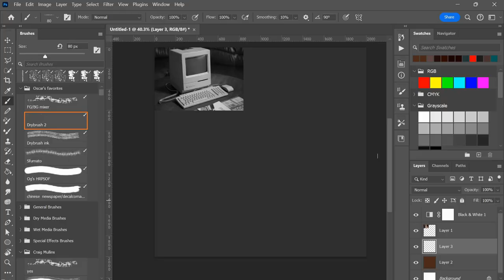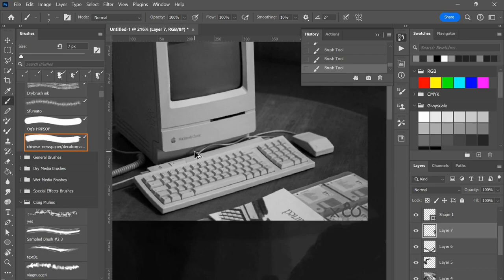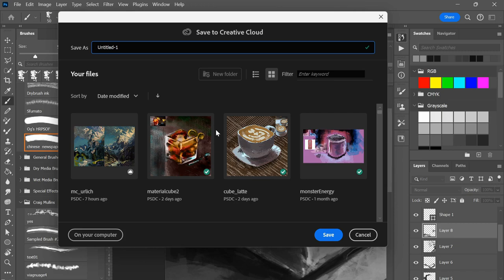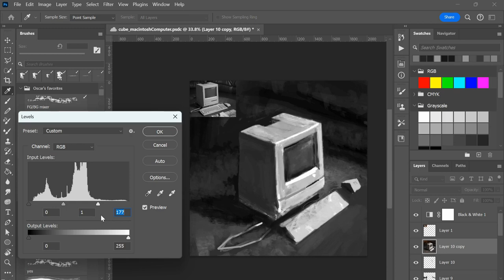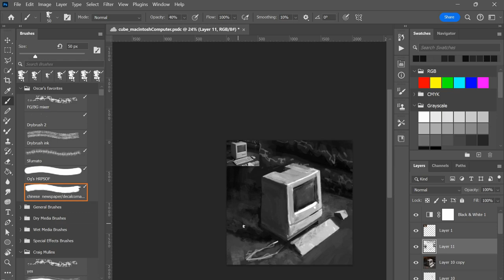Cube challenge: Macintosh Classic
Grisaille start to rendering an old mac computer for cube material studies.
Music is Lightsoy by Airtone.